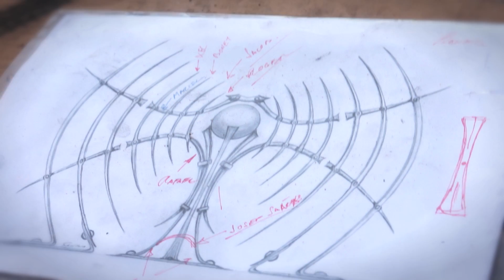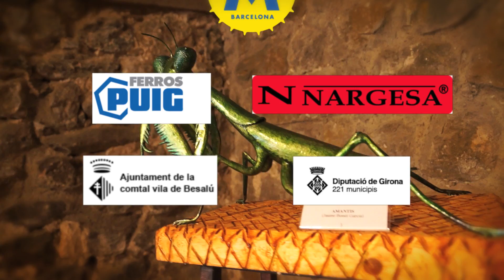XXI FIRA DE FORJADORS DE BESALÚ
Del 28 de març al 6 d'abril s'ha celebrat la 21a Fira monogràfica de forjadors i artistes del ferro a Besalú.
On es mostra el tractament del ferro en directe gràcies a les demostracions de més de quaranta forjadors.

L'esdeveniment d'enguany presenta una novetat: una demostració de forja conjunta en la qual es crea una obra que serveix per retre homenatge als 30 anys de Ràdio Besalú; aquesta obra serà donada a l’Ajuntament per a la seva posterior instal·lació permanent.

Música del vídeo:
Epic Soul Factory – Powerful
Tort IV – Tribute to Xylophone